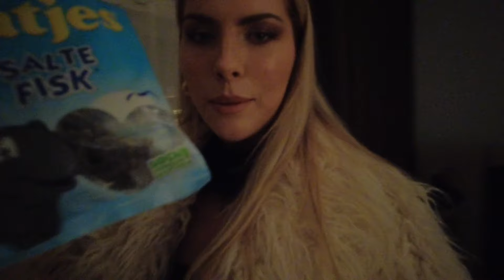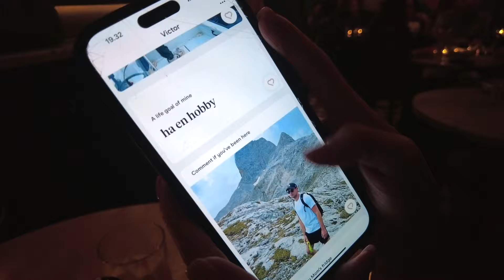40MIN PITKÄ MY WEEK KÖPIKSESTÄ🇩🇰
Muistakaa kuunnella mun podia ❤️
Tilaajille 6 eksklusiivista jaksoo kuussa hintaan 3,99€ (tilaus tehdään painamalla lukollisen jakson kuvaketta, josta saa sähköpostiin ohjeet)

IG & TIKTOK Lindaekroth